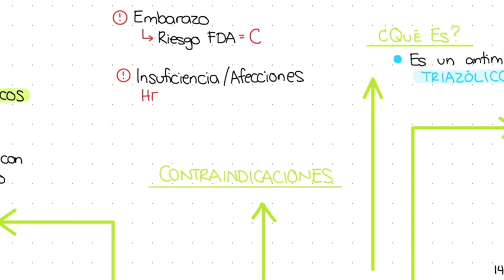ITRACONAZOL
Farmacología del Itraconazol